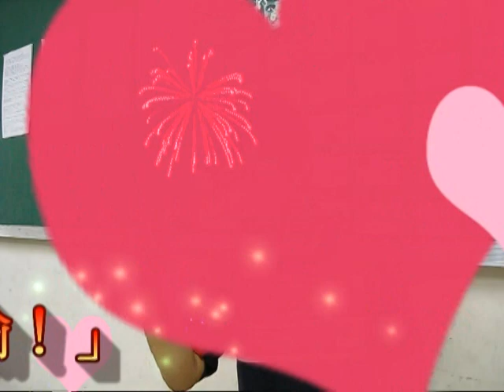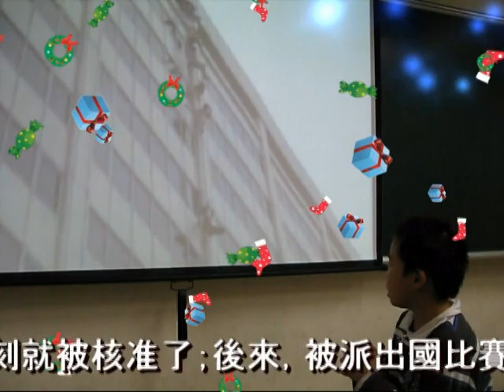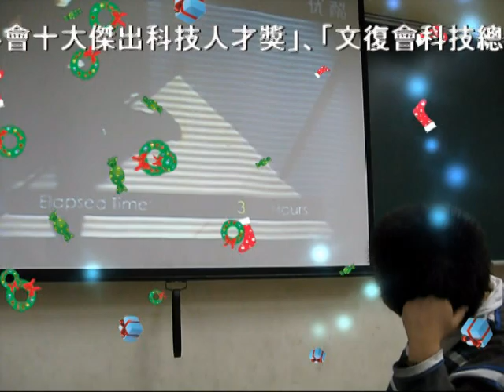生命的勇者劉大潭的故事(下集)~感人、激勵人心、永不放棄~必看2-2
本片改編自網路流傳文章~敢想、敢要、敢得到生命的勇者劉大潭的故事，學生表演完後更懂得珍惜自己擁有正常的肢體，遇到困難不要隨便怨天尤人，要更積極的面對人生，勇敢面對人生一切的挑戰!影片長度過長，無法一段放入，經由軟體加速撥放，並切成上、下兩段影片，請耐心觀看，幕後花絮爆笑值得一看唷~
故事概述如下:在南投縣山區鄉下，有個小孩名叫阿潭，他三歲時罹患小兒麻痺，從此無法站起來走路；他的堅定信念和毅力，就像「感恩的心」這首歌的歌詞一樣—「我要向蒼天說，我絕不認輸！」
在求職過程中，劉大潭曾經被一百多家公司行號拒絕於門外，甚至被警衛趕出來，但最後終於有一家工廠願意「試用他」。於是，劉大潭努力工作、不計較酬勞，也因這種用心、認真的態度，獲得老闆賞識；也因此，阿潭從組長、設計課長，一直升到研發部經理，薪水是全工廠最高的。後來，劉大潭在書法班認識了一位漂亮、有才藝的女孩，當然，女孩的父親說什麼也不願讓女兒嫁給一個「用手走路」的人。丈婿一夜的懇談之後，丈人終於點頭答應了。如今，劉大潭有了貌美如花的太太，也有了三個可愛的美麗女兒。而且，劉大潭也自己創業，成為「速跑得機械公司的董事長」。
二十年前，劉大潭看到電視新聞中，報導七、八個大學生在火災中被燒死，很心痛。一天，他看到一隻蜘蛛從葡萄棚上滑下來，就立刻衝回家，設計出蜘蛛高樓緩降機，吊在窗中測試，效果很棒！他申請專利，立刻就被核准了；後來，被派出國比賽，也得到金牌。又有一天，他看到連戰先生到圓山飯店開會，被困在電梯裡兩小時；於是，他又發明「在停電或電梯故障時，可以安全下降到一樓」的安全電梯。這個發明，又很快得到專利和金頭腦獎。
他這一生中做得最好的是「廢物利用」！原本，他的身體已經殘廢，但他堅持「看好自己」，也絕不放棄，並充分利用剩餘的頭腦和雙手，也因此，他成為一名頂尖的發明家！他曾經榮獲「全國發明展第一名、金頭腦獎」，也拿下「瑞士日內瓦國際發明金牌」、「德國國際發明金牌」、「國科會十大傑出科技人才獎」、「文復會科技總統獎」、「經濟部中小企業創新研究獎」. 同時，他更是全球第一位「身障發明家」！劉大潭先生說，這幾年，他得到的金牌已經超過「一公斤」，獎金超過兩百萬；他的人生目標，是「金牌五公斤、獎金五百萬」。